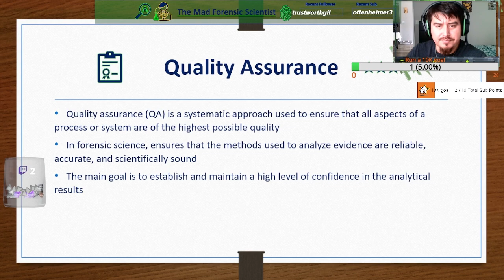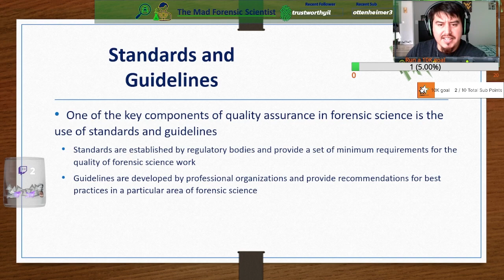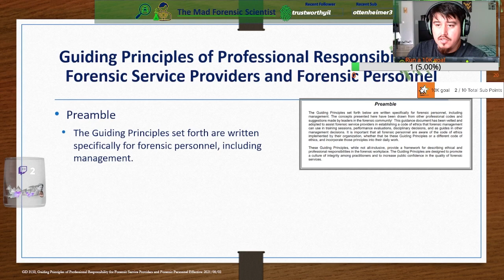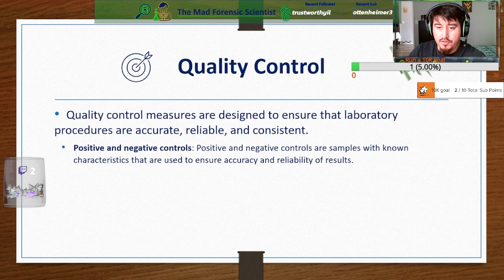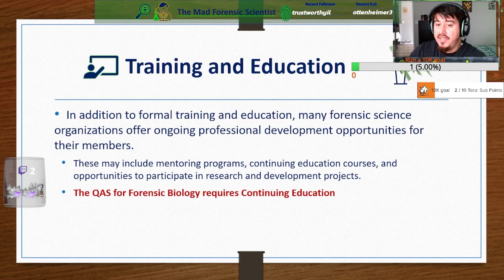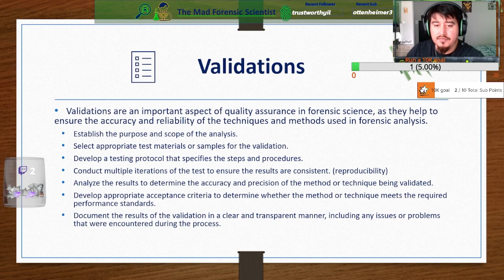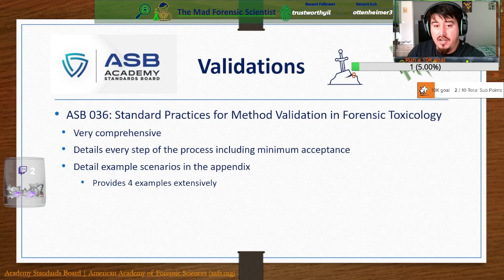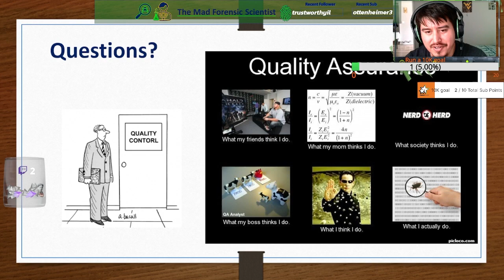Quality Assurance In Forensic Science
Quality assurance in forensic science is a critical aspect that ensures the accuracy, reliability, and integrity of the analysis and findings presented in legal proceedings. It involves implementing standardized protocols, rigorous testing procedures, and meticulous documentation to maintain the highest standards of scientific practice. Quality assurance measures encompass various stages of the forensic process, including evidence collection, analysis, interpretation, and reporting. Adhering to these standards helps prevent errors, bias, and inconsistencies, fostering confidence in the justice system and ensuring that forensic evidence withstands scrutiny in the courtroom. By upholding rigorous quality assurance practices, forensic scientists uphold the principles of fairness, accountability, and the pursuit of truth, ultimately contributing to the reliable administration of justice.

Quality assurance in forensic science is of paramount importance to uphold the integrity and reliability of evidence presented in legal proceedings. The accuracy of forensic analysis can significantly impact the outcomes of criminal cases, potentially determining the guilt or innocence of individuals. Implementing robust quality assurance practices helps prevent errors, biases, and inconsistencies that could lead to wrongful convictions or the release of guilty individuals. It enhances the credibility of forensic evidence and the overall justice system, instilling trust among the public, legal professionals, and stakeholders.

Moreover, quality assurance ensures that forensic laboratories and professionals adhere to internationally recognized standards and guidelines, promoting consistency in procedures and methodologies. This consistency enables effective collaboration and the sharing of findings across different jurisdictions and disciplines. By maintaining the highest standards of scientific rigor and ethical conduct, quality assurance in forensic science upholds the rights of individuals, safeguards due process, and reinforces the principles of fairness and accountability within the justice system.

A great way to maintain quality is with the six sigma technique, this link from Amazon has a great book

Catch Toxicology Tuesdays every week at 5p!

This means that when you click on links provided on this website or in our content that lead to Amazon.com and make a purchase, I may receive a small commission without incurring any additional cost to you. We are committed to delivering honest and unbiased insights to assist you in making informed decisions. Thank you for your support.